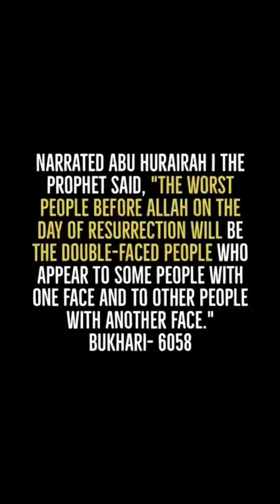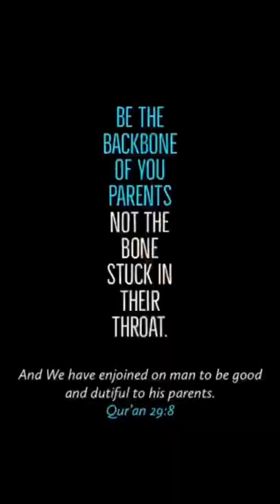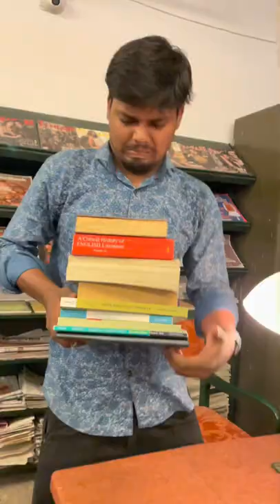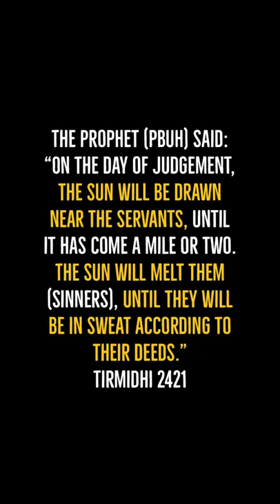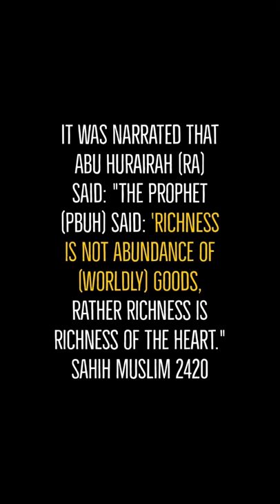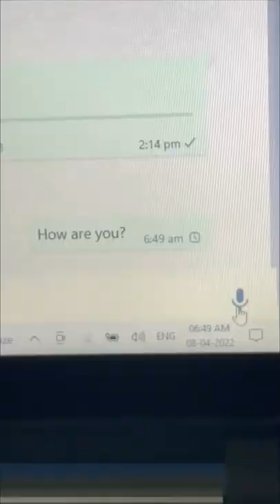Funny Compilation Part-3 | AN Khan